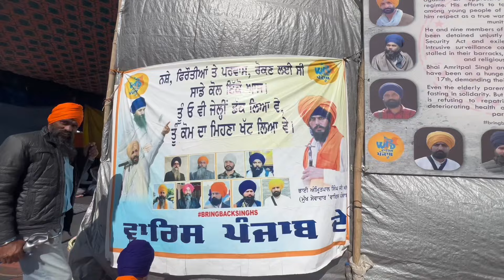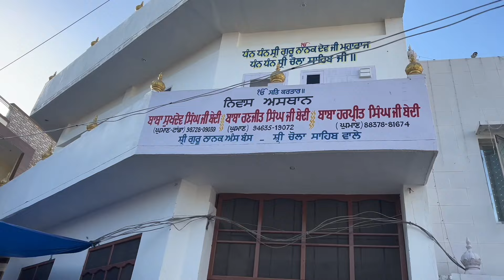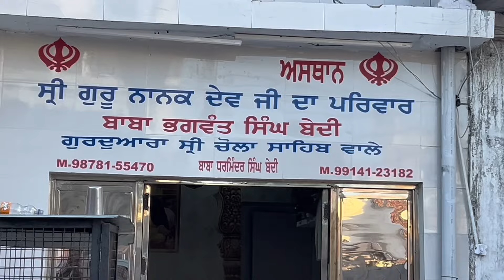Darbar sahib Amritsar te kartarpur sahib pakistan ajj darshan kite 🙏🙏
amritsar vlog.
凡
Q
amritsar vlog 2023.
K
Q
amritsar vlogger.
기
Q
amritsar vlog golden temple.

• amritsar vlog by foreigners.

• amritsar vlog food.
凡

amritsar vlog malayalam.

Q
amritsar vlog telugu.

Q
amritsar vlog sambhavna.
K

amritsar vlog latest.

punjabi vlogs.
기

punjabi vlogger.
K
Q
punjabi vlogs new.
기
Q
punjabi vlogger di kutta kahani.

punjabi logger roast.

Q punjabi vlogger new video.

Q
punjabi vlog channel.
K
Q
punjabi vlogger kutta kahani.
기
Q

punjabi bloggers.